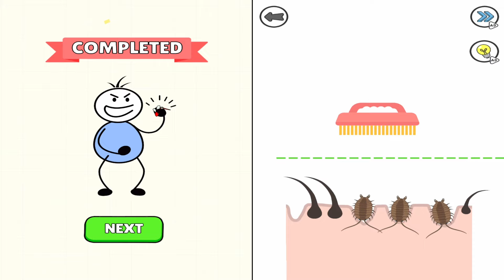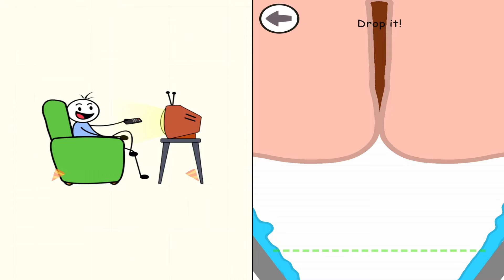HELP OUT STORY vs TRICKY BRAIN STORY - New Levels Best UPDATE Satisfying Double Gameplay Android APK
Get ready for a brain workout! This puzzle game will challenge your brain with fun riddles and unexpected solutions. Help the characters overcome obstacles with clever thinking. Are you up for the challenge?